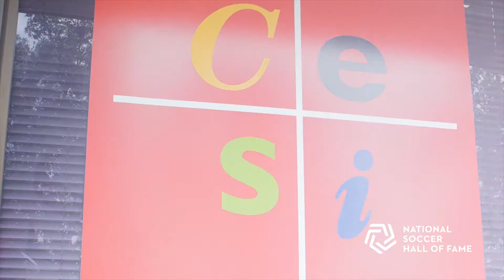WATCH: Dr. Bob Contiguglia Finds Out He's Been Elected to the National Soccer Hall of Fame